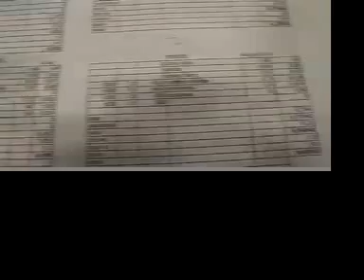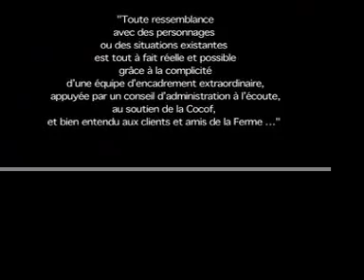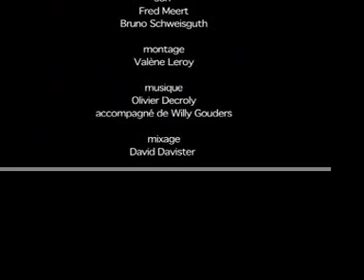La ferme Nos Pilifs part 2 (ETA - entreprise de travail adapté) Bruxelles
(2ème partie du film)
La Ferme "Nos Pilifs" est l'exemple de ce que devrait être une entreprise de travail adaptée pour les personnes déficientes. C'est pourquoi, par l'entremise de la Fondation Lou, j'ai apporté ma contribution à la production pour que ce film puisse exister et que de tels projets s'essaiment.
Luc Boland